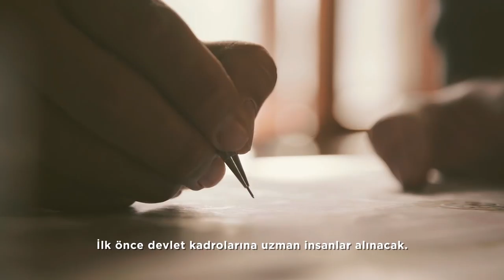Türkiye’yi bir ticaret merkezi haline getirmek, projelerle güçlendirmek için…